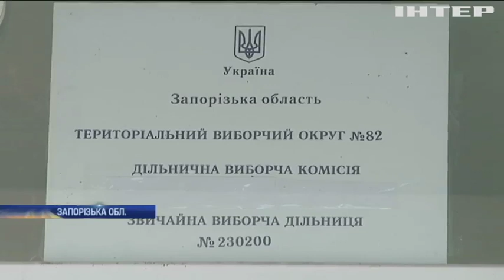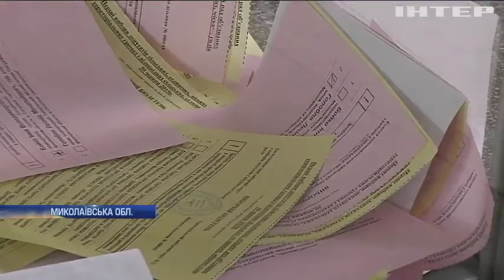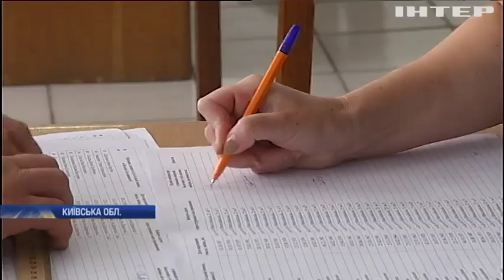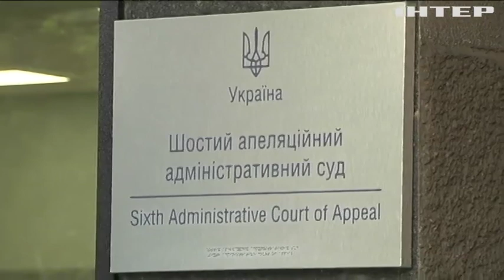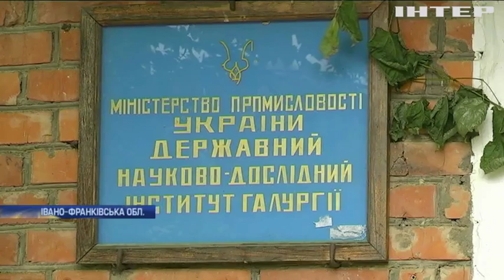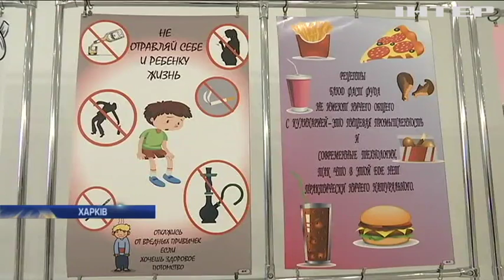Подробности, выпуск за 30 июня 2019 года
Дивіться у випуску:
Фаворити. У майже 100 об'єднаних громадах проводять вибори. Як люди голосують?;
На кордоні двох Корей. Дональд Трамп зустрівся з Кім Чен Ином. Чому переговори узгодили раптово та про що лідери двох держав поспіхом встигли домовитися?;
Обвал берегів. На Івано-Франківщині в кар'єрі активізувалися зсуви ґрунту. Наскільки серйозна проблема і що можуть зробити чиновники?;
Сортування країн. У Брюсселі перевірили якість продуктів і виявили, що їх склад - різниться. Чому на заході товари ліпші, ніж на сході?